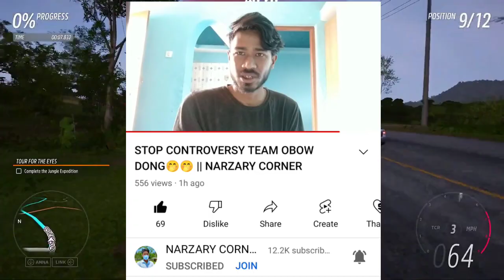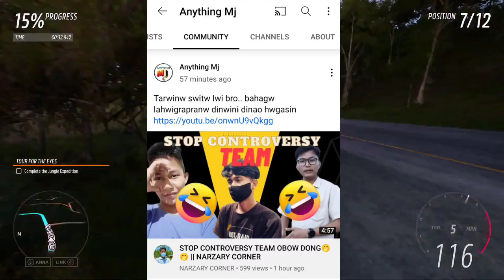Anything Mj And Nazarey Corner Have Together Exposed Prakash Narzary